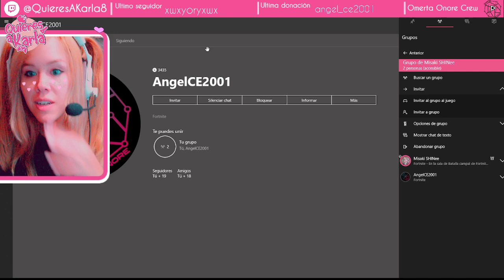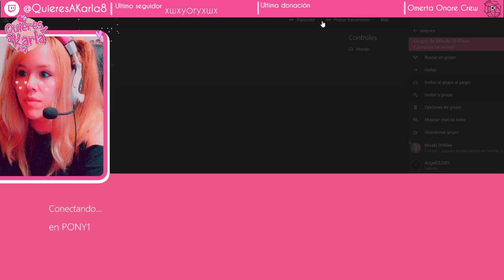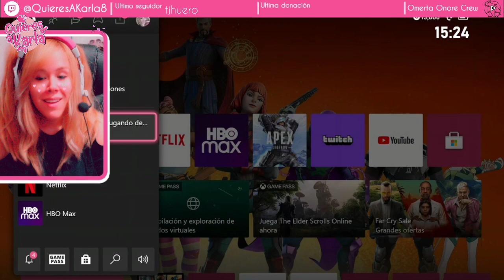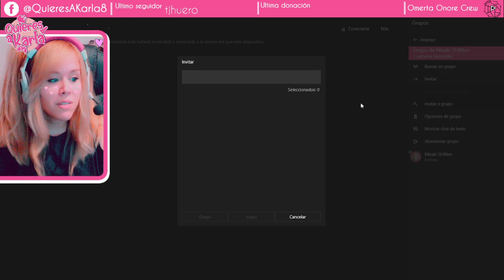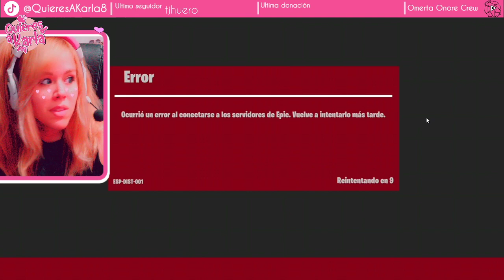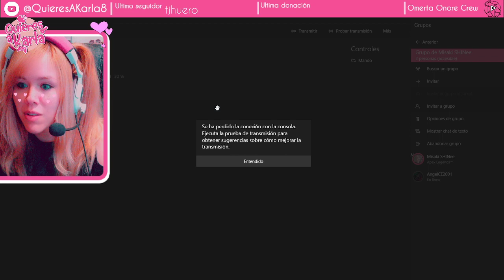Evento especial de Fortnite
¿Quieres a Karla?
Gamer y Streamer 🎮
ARMY y Shawol 💎
Escritora ✒️
Sagitario ♐ Mexicana, 28.

Twitch.tv/quieresakarla8
Facebook.com/quieresakarla8
Tiktok.com/quieresakarla8
Instagram.com/quieresakarla8